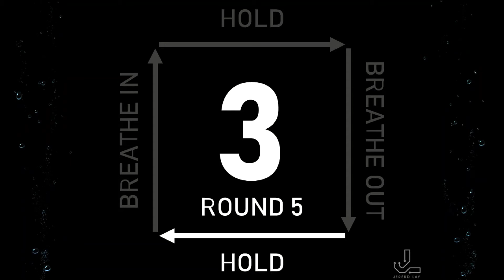5 Minutes (10-10-10-10) Guided BOX BREATHING Meditation Exercise (with sound)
1. With sound for those who prefer to perform with eyes closed.
2. To those that wish to perform for only 5 minutes.
3. To those who prefer to

Directions :
- Breathe in for 10 seconds
- Hold your breath for 10 seconds
- Breathe out for 10 seconds
- Hold for 10 seconds
- Repeat

Box breathing benefits :
- Reduces physical stress symptoms in the body.
- Positively affects emotions and mental well-being.
- Increases mental clarity, energy, and focus.
- Improves future reactions to stress.